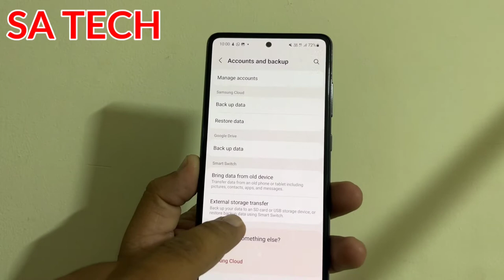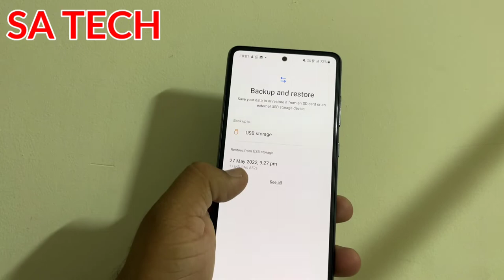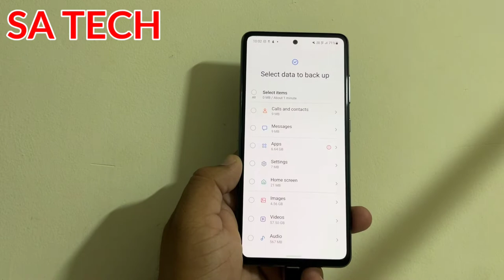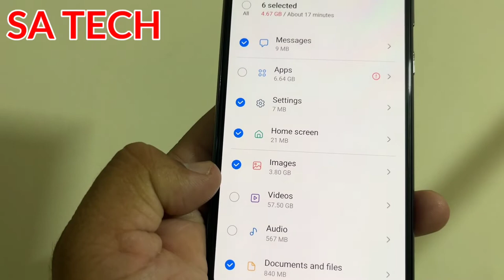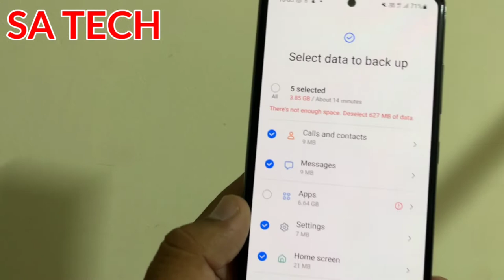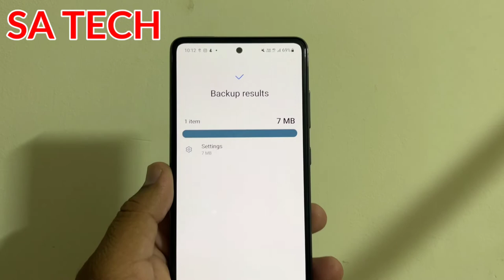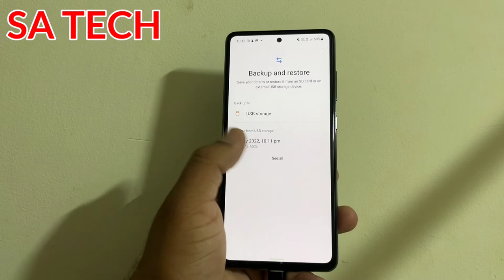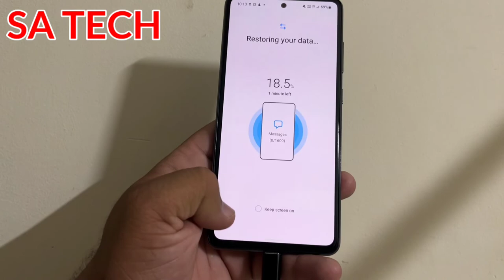How To Backup and Restore Data on Your Samsung Galaxy